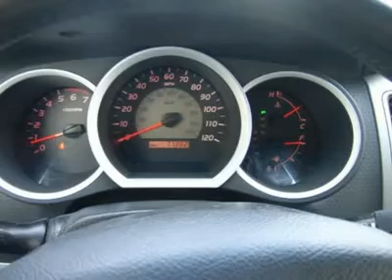2009 TOYOTA TACOMA Laconia, NH BFT538B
2009 TOYOTA TACOMA Laconia, NH
Stock

Extended Cab! One Owner! RWD. This 2009 Toyota Tacoma is the reliable work truck you've been looking for. Extremely Dependable! When was the last time you smiled as you turned the ignition key? Feel it again with this fantastic, reliable 2009 Toyota Tacoma. CD player, Dual front impact airbags, Dual front side impact airbags, Front anti-roll bar, MP3 decoder, and Power windows. This terrific one-owner Tacoma has been well taken care of, plus it has comfort and safety to spare. Designated by Consumer Guide as a 2009 Compact Pickup Best Buy. Family owned and operated since 1951 Irwin Toyota Scion Ford Lincoln Hyundai is a NH dealership committed to getting you the best deal on pre-owned vehicles. Never worry when you buy an used vehicle from us; our Worry Free Guarantee includes: 1. Money Back Guarantee; 2. Vehicle Exchange Promise; 3. Live Market Pricing; 4. Free Real Deal Report; 5. Free Carfax; 6. All vehicles are priced thousands below book value; 7. Service Department performs a 125 rigorous inspection. Ask your sales consultant for details. You can feel confident in our low advertised prices before you buy. We empower our customers with the Real Deal, an independent, live, and objective price check system. Not only will you see the prices for our vehicles, you can compare the prices, trim levels, and mileage of similar vehicles in real time. Just e-mail or call us and we can send you a personalized link to view your own Real Deal report. It's that simple and best of all it's FREE. Our Live Market Pricing is another way we demonstrate our pre-owned vehicle pricing transparency. We do careful market research of similar vehicles within 250 miles of Laconia NH and simply price ours to be the best value saving you both time and money. Each vehicle purchase comes with an automatic enrollment in our Owner's Advantage Rewards Program including Service and Parts credits... and every 5th oil change is free!